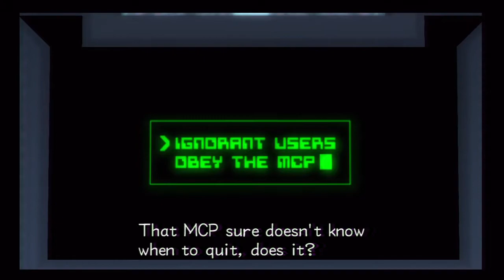Kingdom Hearts 2 Final Mix part 47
Kingdom Hearts HD 2.5 Remix: Kingdom Hearts 2 Final Mix for PS3